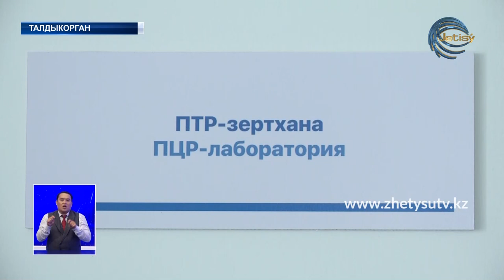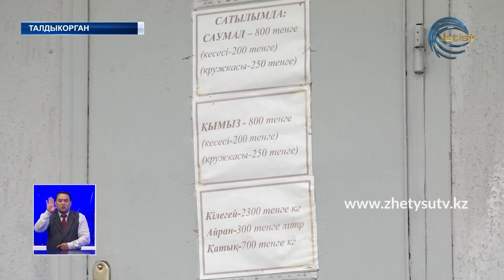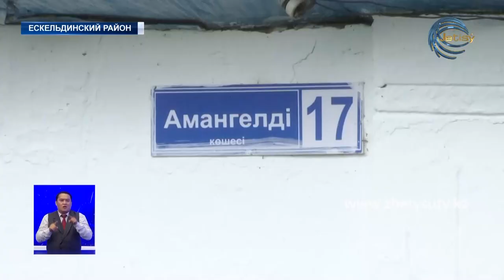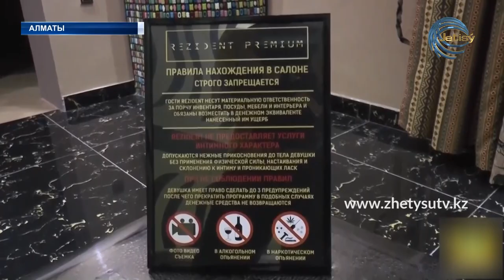НОВОСТИ ЖЕТЫСУ (22.07.20) 21:30